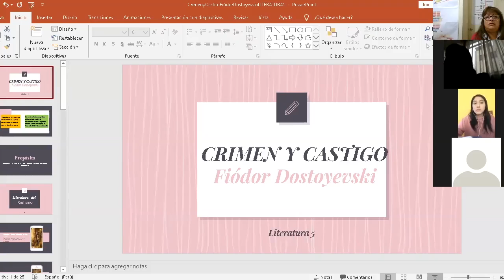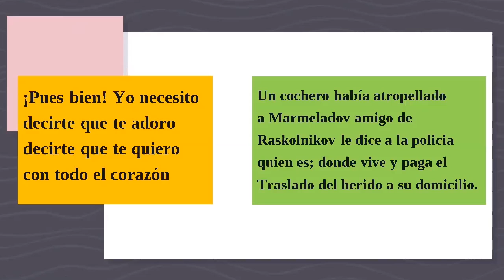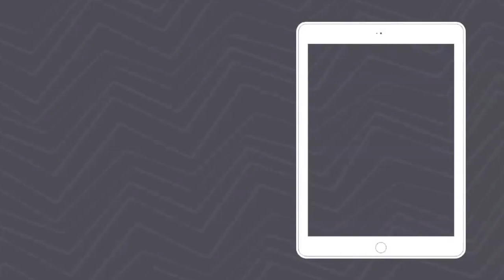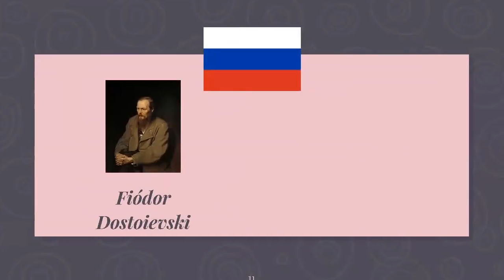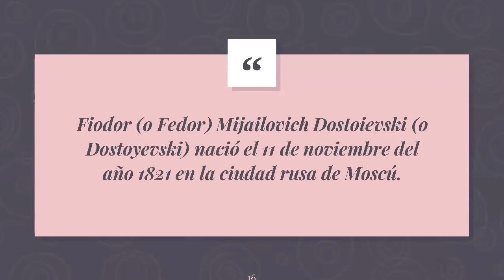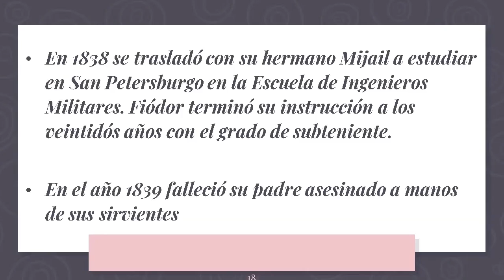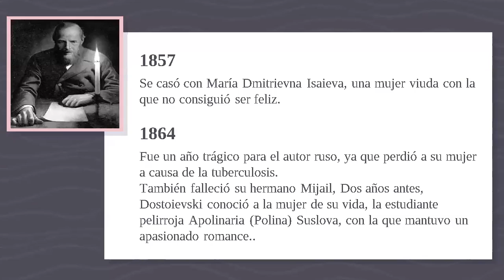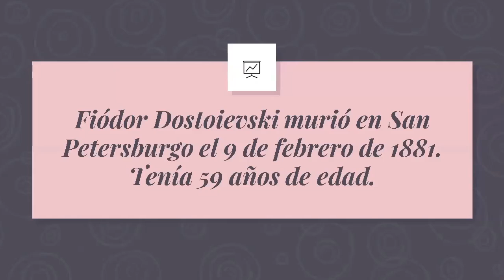Tema: Crimern y Castigo - Literatura - 5 de sec. - 08/06/20 - Prof: Maria Elena Caycho Galarza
Tema: Crimern y Castigo - Fiodor Dostoievski
Curso: Literatura 5
Grado: 5 de secundaria
Fecha: 08/06/2020
Profesora: Maria Elena Caycho Galarza